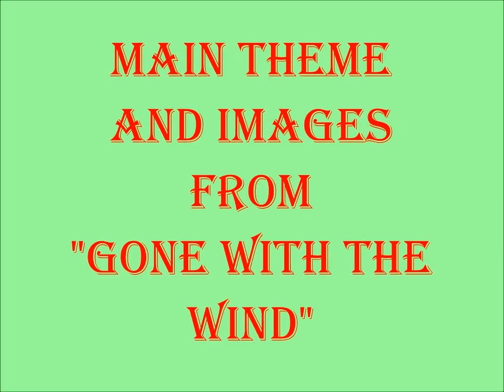MAIN THEME AND IMAGES FROM GONE WITH THE WIND SOUNDTRACK AND MOVIE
This is my tribute to the 1939 epic romance "Gone With The The Wind". Along with probably one of the best movie themes ever written by Max Steiner are some great images of characters from the film. Adjusted for inflation, it is still the most successful film in box-office history. I love "The Making Of Gone With The Wind" where you see actresses like Lana Turner audition for the part of Scarlett O'Hara. hilarious. Enjoy!!